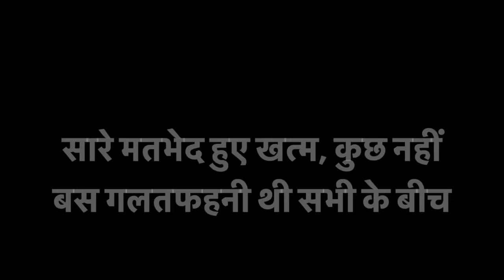सारे मतभेद हुए खत्म, कुछ नहीं बस गलतफहनी थी सभी के बीच